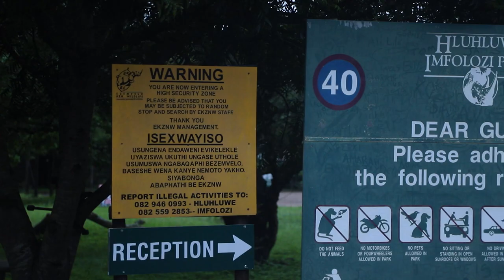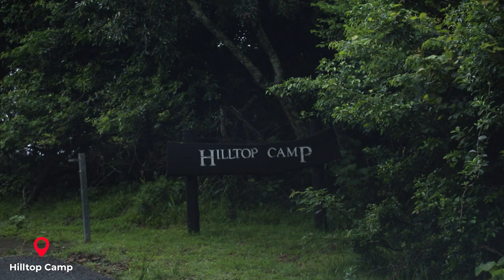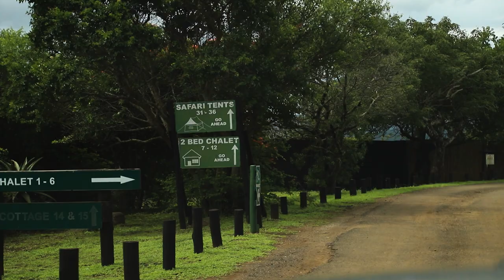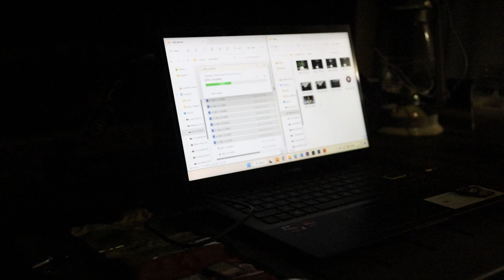KwaZulu-Natal - Day 10: Hluhluwe-iMfolozi. Headed to Mpila Camp!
We packed up a very wet tent at Bonamanzi and headed towards the very beautiful Hluhluwe-iMfolozi! We loved driving slowly along the windy roads and taking in the beautiful scenery that Hluhluwe has to offer. After a long day in the car we enjoyed a relaxing evening at Mpila camp and had a very unsuspected visitor 😱

I hope you enjoy this series as much as we did. We can’t wait to share everything with you!

Our gear:
Our camera: